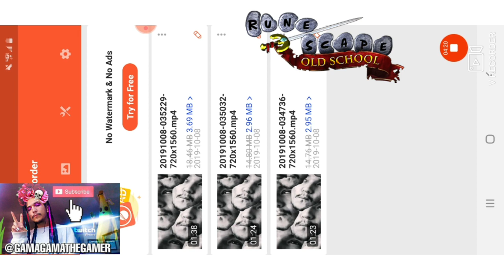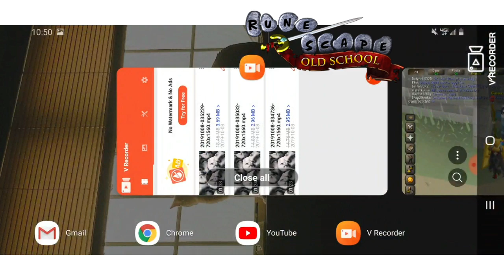Membership bond for the first time, selling bond!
Episode 1 of OSRS
Anti-fascist/Anti-racist gameplay.

Episode 1. Selling membership bond.
Episode 2. Walking to Falador/haircut
Episode 3. New robes/enlightenment
Episode 4. Background on H.A.M.
Episode 5. Abigaila's story/Antifa